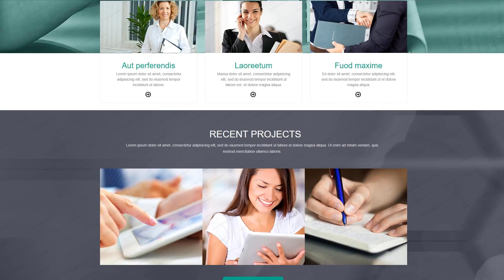Business & Services Muse Template by WT - 52867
This one comes with Sliced PSD, HTML 5, Static, Parallax